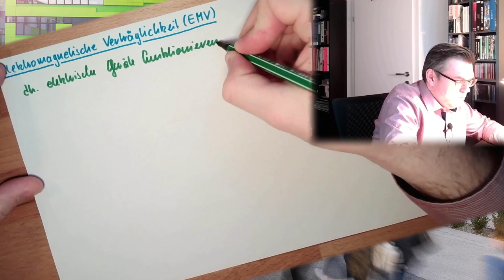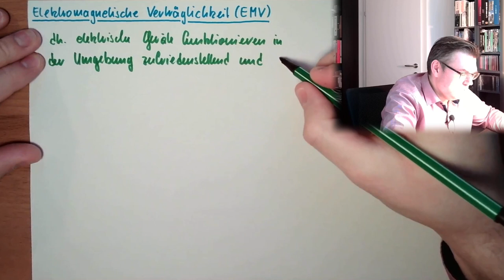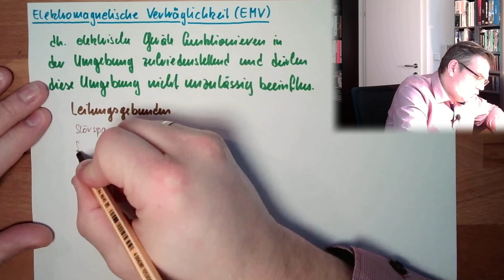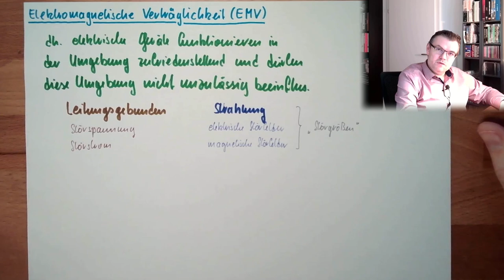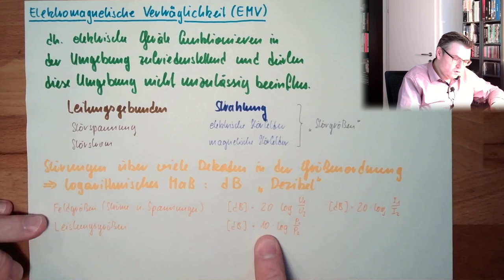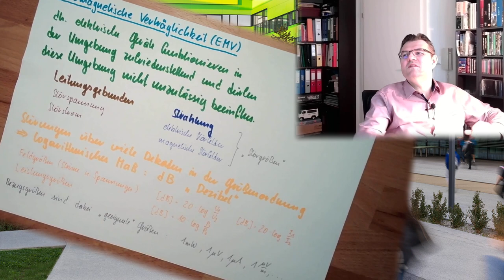ANT 13: Elektromagnetische Verträglichkeit (EMV)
Ein Video zur Elektromagnetischen Verträglichkeit - oder auch kurz EMV genannt. Wass ist darunter zu verstehen? Eine Begriffsbestimmung.